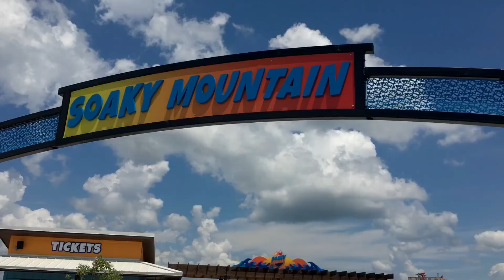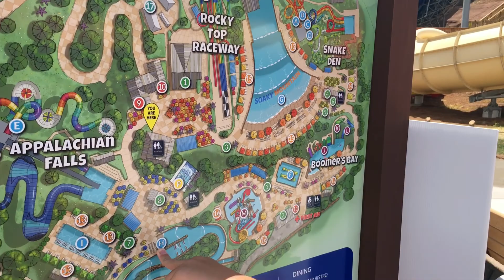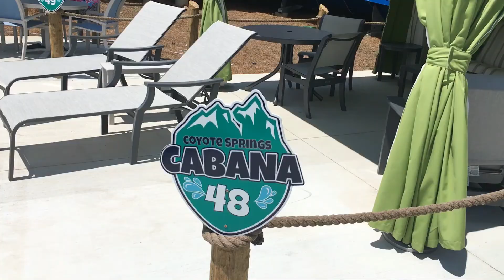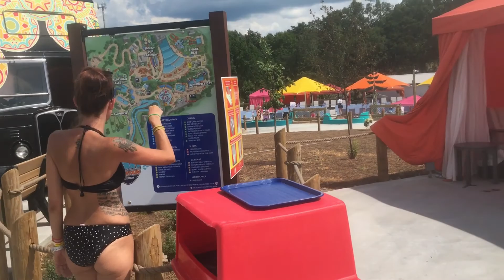Soaky Mountain Water Park!! 1st Season 2020